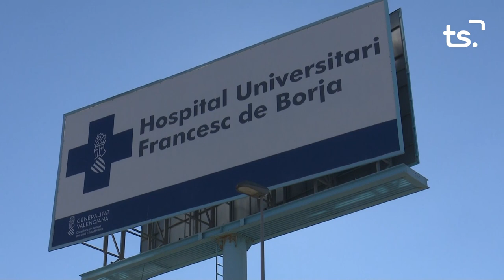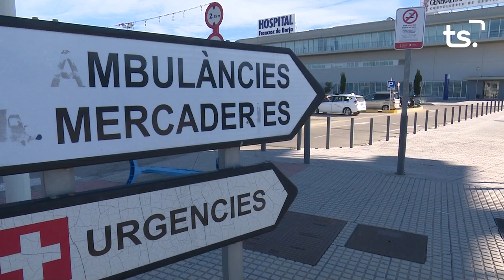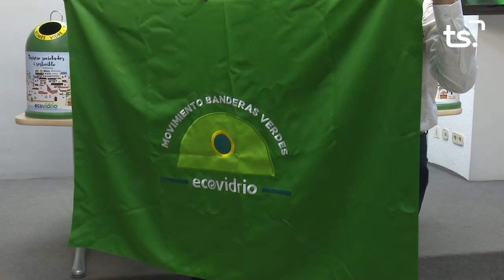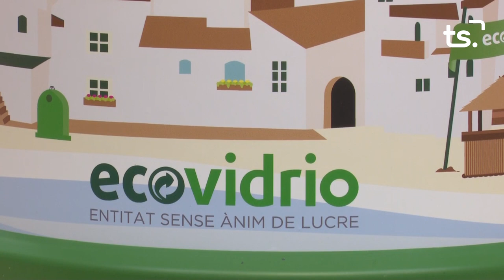INFORMATIU 2023 07 05